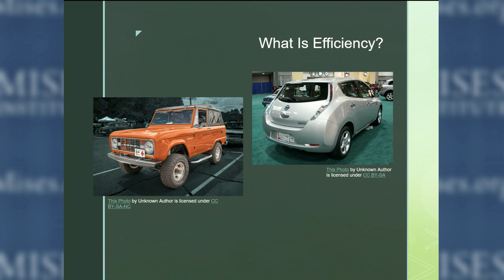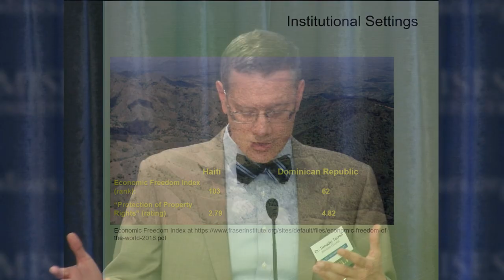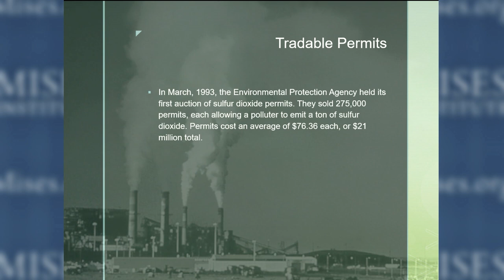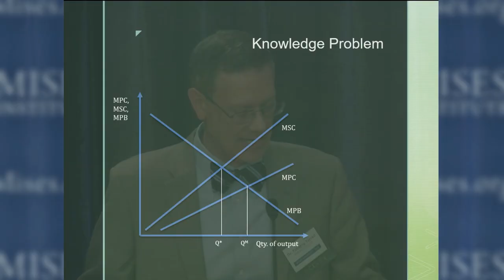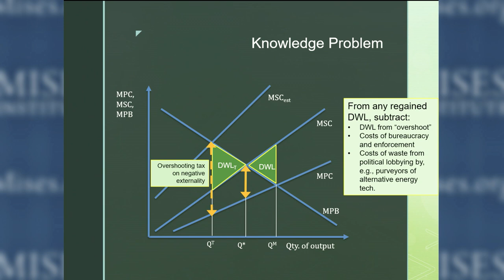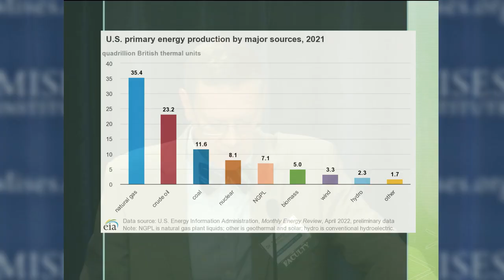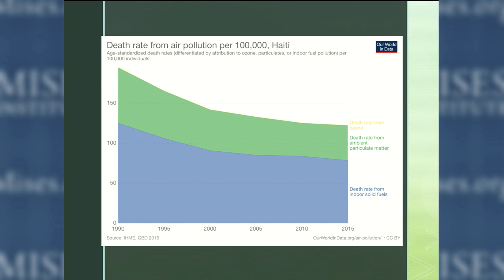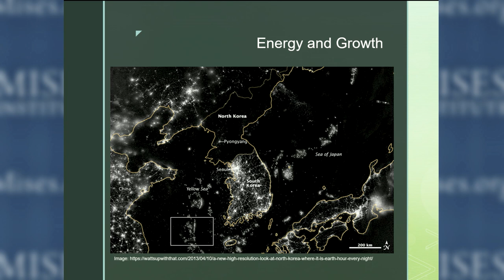Energy Economics | Timothy D. Terrell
Some principles for understanding environmental issues. Can government steer energy use decisions to improve outcomes?